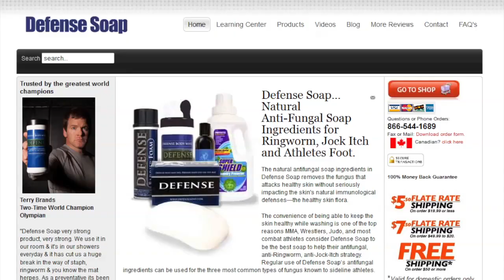UFC 171 Recap | Hendricks vs Lawler | MMANUTS | EP # 192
UFC 171 Recap

News
1) Man with 29 inch biceps
2) Ronda Rousey will fight Gina Carano at a catch weight
3) Wanderlei Silva
4) UFC Fight Pass

UFC 171 Recap

Shogun vs Henderson Preview